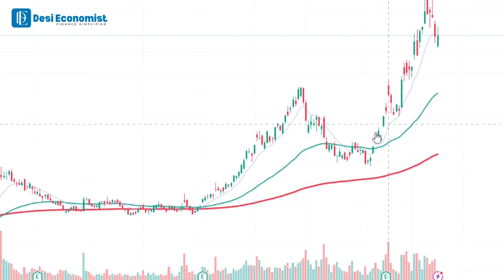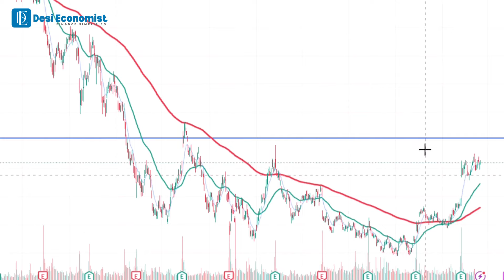Ask Us Anything EP 02: Telus, Bitcoin, Boeing, Crypto Mining Stocks, SMCI, Disney Stock Targets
Welcome back to Ask Us Anything EP 02! In this episode, we tackle a diverse range of questions from our viewers. From stock market strategies to investment tips, cryptocurrency insights, and more, we've got you covered. Tune in now to get your questions answered by our experts.